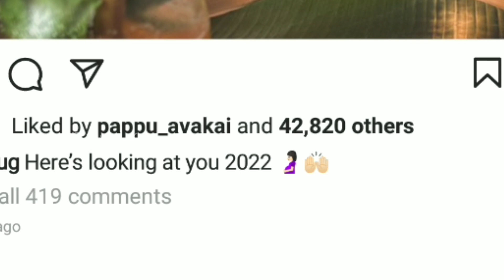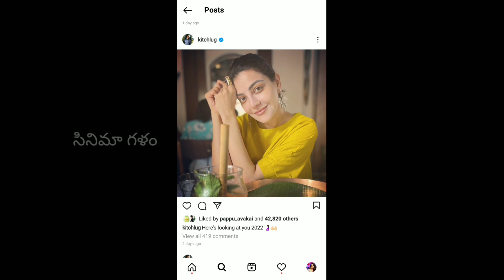Good News Kajal Agarwal Got Pregnent By Gautam Kitchlu ॥ Kajal Agarwal Pregnancy News ॥ Cinema Galam